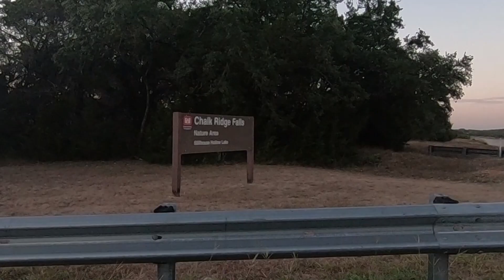3 Days later...I still have POISON IVY...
Enjoy this shaky video due to my limp, and enjoy me walking through fields of poison ivy. I love getting out in nature even when it leaves me with a rash for days, and have to be highly medicated for it.. Anyways, enough feeling sorry for myself!

Personally, I would rather go on a hike or swim at the lake then go to the gym! I hope to post more videos of things to do in the Central Texas Area!!

Check out this video if you are interested in hiking at Chalk Ridge Falls! This park has a few cute bridges to cross. It is known for hiking, fishing, swimming, and photoshoots for engagement photos, maternity photos, graduation photos, etc. People are able to get creative with the waterfall, bridges, benches, and the fallen fences during their photo sessions! If you ever find yourself in this area make sure to check it out! We went from 7 am to 9 am, and the weather was just right!

Follow these links for more information for the park!

Also if you liked the Music, then their link is below!